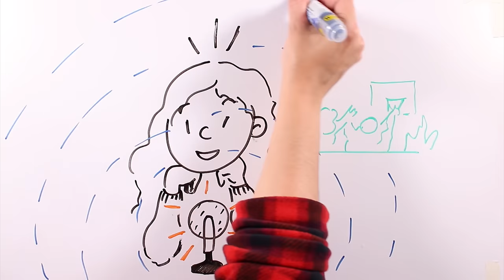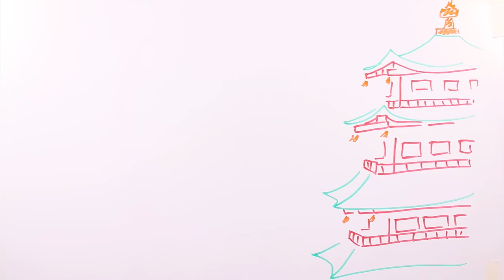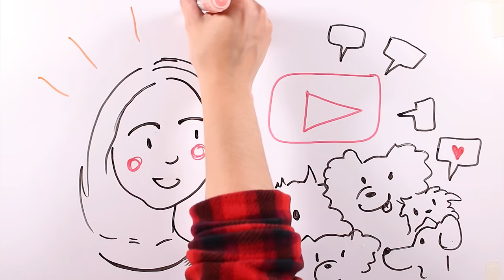CAELIKE | Draw My Life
Este es el Draw My Life de Caeli!! Patricia Caeli Santa Olalla Lopez es una de las youtubers mexicanas con más suscriptores. Divertida y espontánea, con sus consejos ha logrado cautivar el corazón de gran parte del universo Youtube en español.